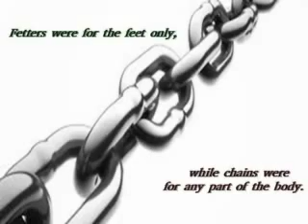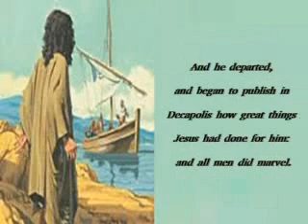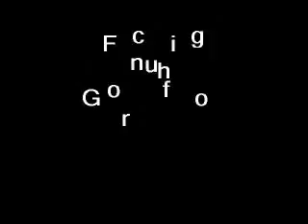Jesus Breaks Every Fetter and Mark 5:1-20 KJV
Song by Rev. James Moore. "Jesus Breaks Every Fetter"
Bible Audio by Hearing Comes by Faith Mark 5:1-20

Composed by Min. Barbara Bradshaw Focusing on the Glory of God.